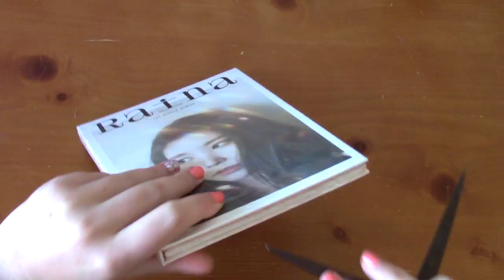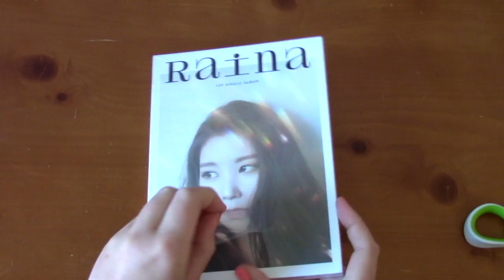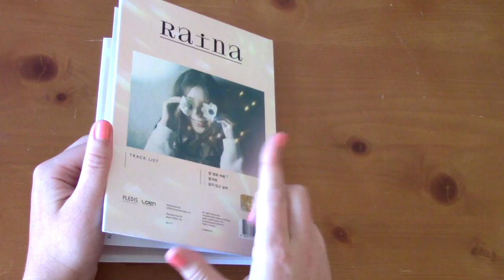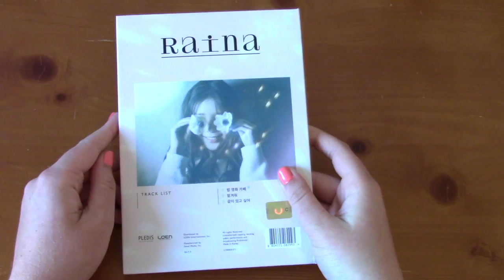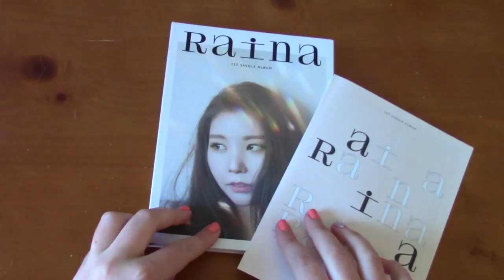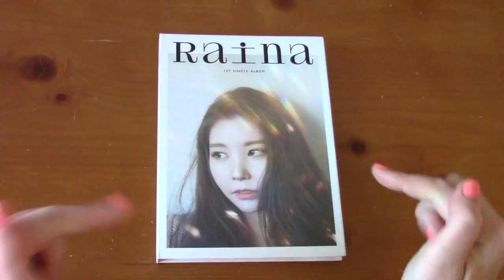[UNBOXING] Raina (레이나) - 1st Solo Single Loop(밥 영화 카페)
My ultimate female bias released her first physical single!!
Hopefully this means Pledis is beginning to remember After School. Fingers crossed!!!

Purchased from: Music Plaza

Contents:
CD + Tattoos + Photobook

Tracklist:
1. Loop (Ft. Aron of NU'EST)
2. Your Day
3. Treat You Better

Upcoming Unboxings:

📦 = Shipped

♡ L Bravo Viewtiful 2 📦
♡ KARD Hola Hola 📦
♡ Raina SOLO SINGLE 📦
♡ Dreamcatcher Prequel (After) 📦
♡ JJ Project - Verse 2 📦
♡ Samuel Sixteen 📦
♡ N.Flying - The Real 📦
♡ GFRIEND Parallel (Love) 📦
♡ Buyee Package!
♡ INFINITE Rally 3 DVD

Ordering:
🌟 Yesung Japanese Single
🌟 Kyuhyun Japanese ELF Single
🌟 Wanna One extra copies
🌟 VIXX LR Wisper
🌟 Pristin 2nd Mini (In & Out)
🌟 GNCD 1st Mini Gol-Cha!
🌟 Victon 3rd Mini
🌟 MXM Debut Album
🌟 Pentagon Sept Comeback